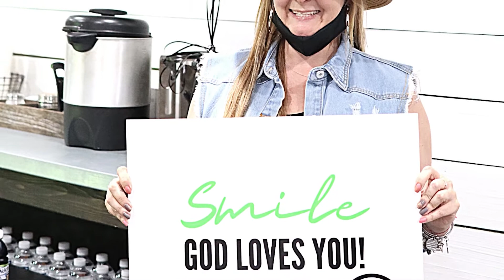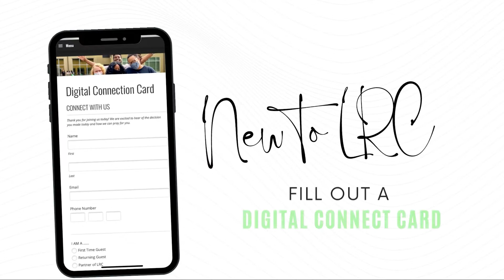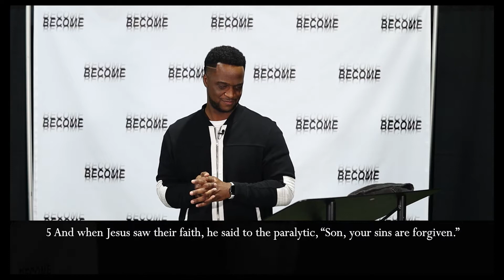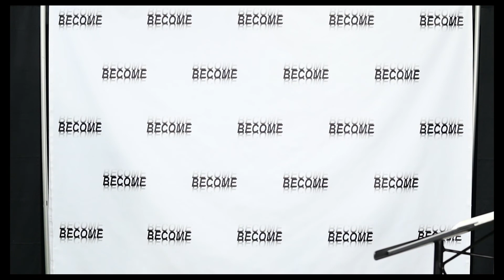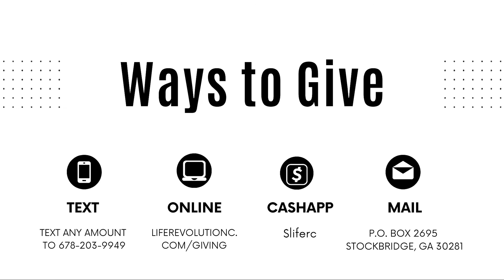I'm Asking For A Friend || Pastor Alex || Life Revolution Church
We would love for you to share how you were impacted by the experience by emailing us at